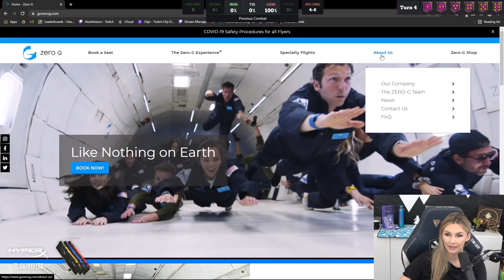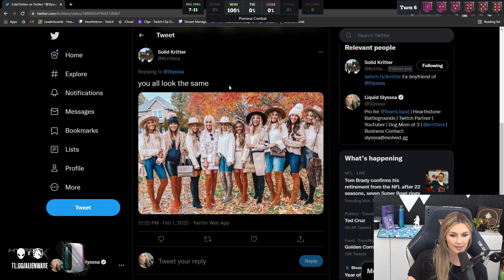Making some HUUUGE spiders with patches! - Hearthstone Battlegrounds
APM pirates with patches has never been more fun! Your buddy can turn any card on your board into a massive unit, so let's just get some big reborn maexxnas going

Some random words for the algorithm:
Hearthstone Battlegrounds Gameplay Slysssa Kripparrian Dogdog Savjz Rdu RegisKillbin Dekkster Firebat HysteriA Solem Sasuke Sama Asmodai Funny Moments Kibler Trump Nicholena